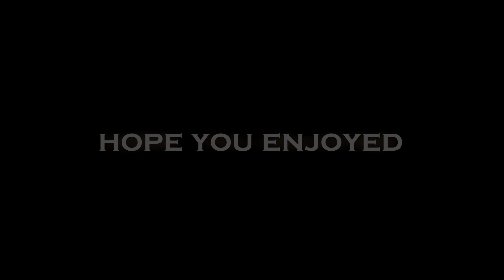Miners⛏ | Mighty Omega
Edit by: gotchub1tch#9002